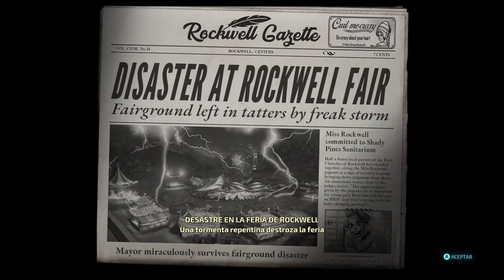Las chicas de la tierra son deliciosas | Destroy All Humans